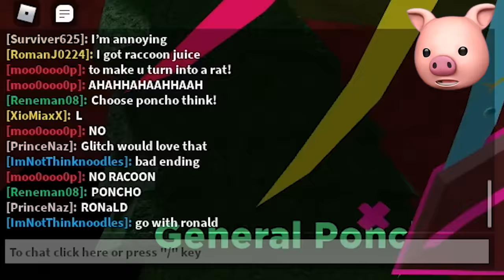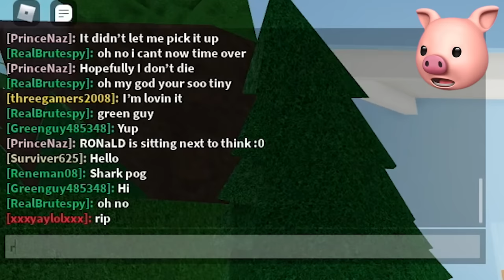ROBLOX AIRPLANE 4 (STORY).. [ALL ENDINGS]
ROBLOX Airplane 4 (Story) is the FOURTH in the Airplane Story series and this one you don't even GET ON THE PLANE!!